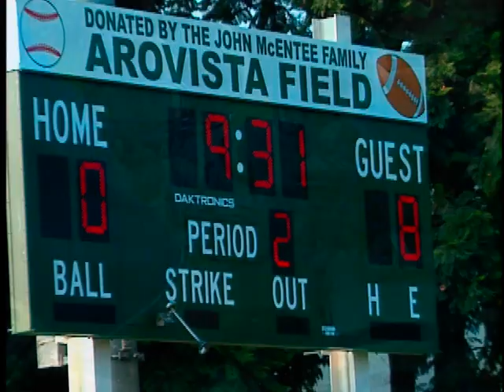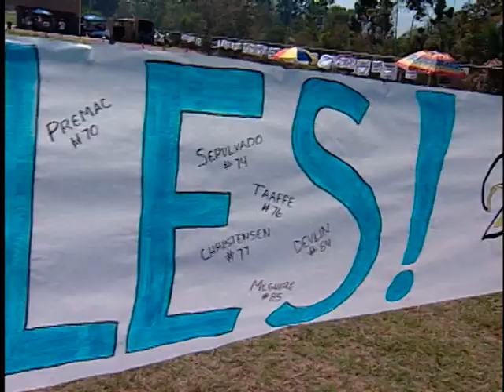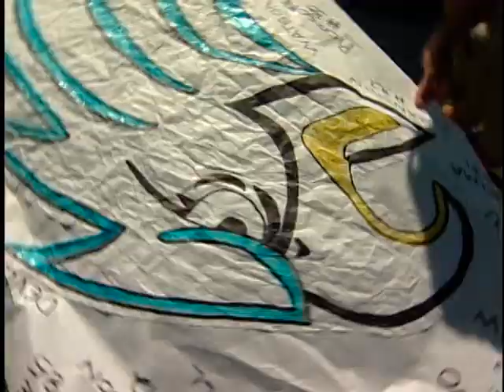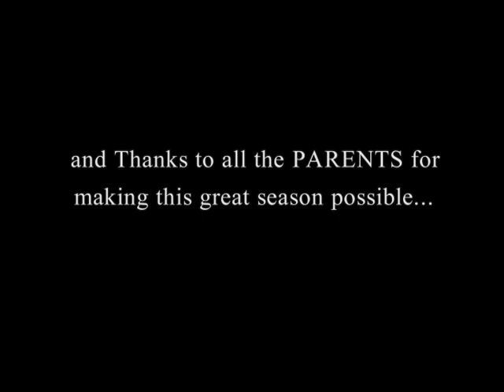Pop Warner - 2002 Santa Margarita Eagles (Part 2)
pop warner  Santa Margarita